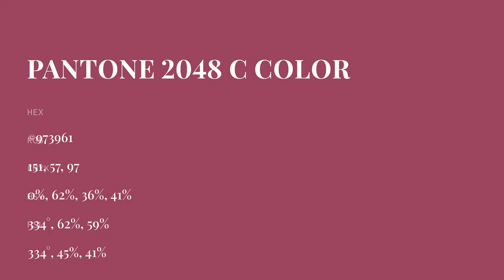color #973961 hex color - Red color - Cool color 973961